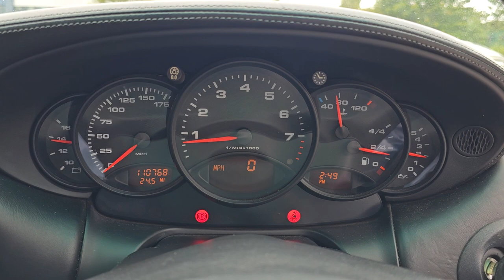Porsche 911 996 Carrera 4 Manual Part Exchange to Clear Walk Around